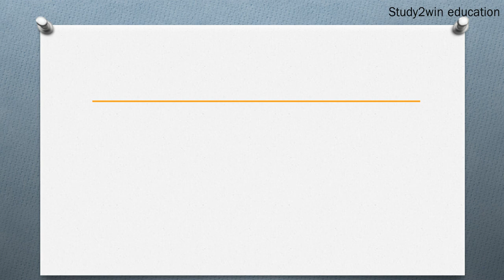DSC ka full form | Full form of in English | Subject - BUSINESS